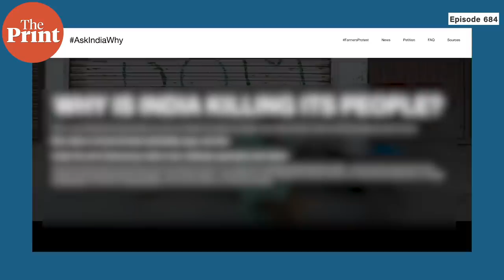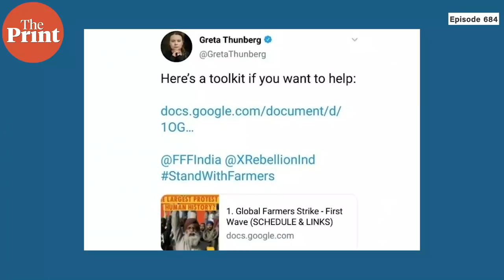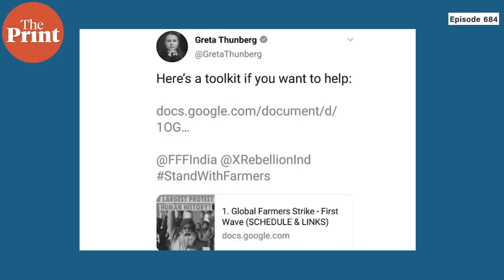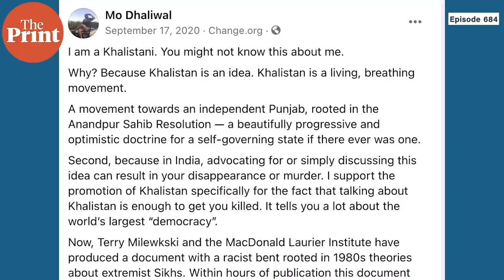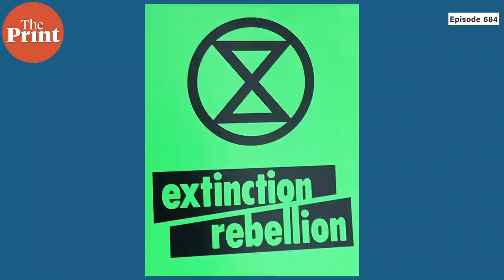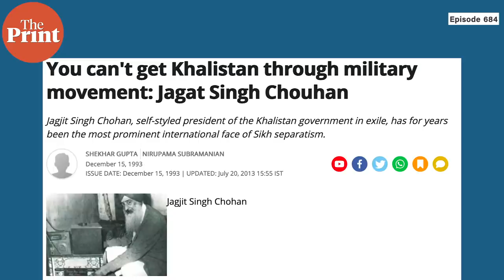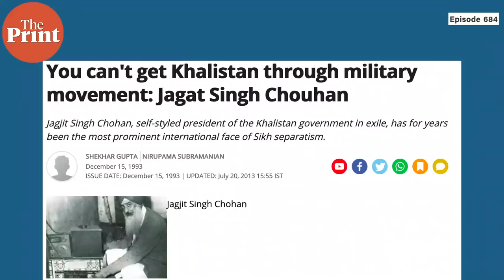Toolkits, Disha Ravi arrest, Greta Thunberg, shady ‘Sikhs For Justice’ & 'Poetic Justice Foundation'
As Delhi Police arrest 21-year-old climate activist Disha Ravi, Shekhar Gupta tells you more about the 'toolkit' issue, the people and organisations involved, and how well-meaning activists might have unwittingly got caught up with international farmer protest activism infiltrated by Sikh separatist individuals and organisations, in episode 684 of CutTheClutter.
Additional research by Raghav Bikhchandani

Correction: Mo Dhaliwal is the co-founder of ‘Poetic Justice Foundation’ and not ‘Sikhs For Justice’ as erroneously mentioned in the episode. The error is regretted.

Read 'You can't get Khalistan through military movement: Jagat Singh Chouhan'